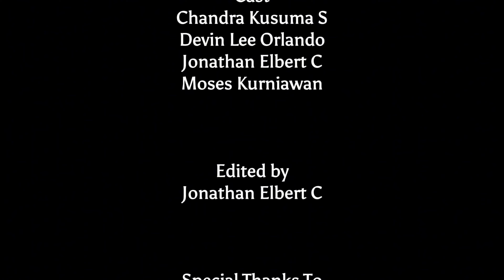Film Pendek: Drama "Found" Siswa Kelas XI SMA Pius Tegal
Tugas mapel Bahasa Indonesia kelas XI semester 2.